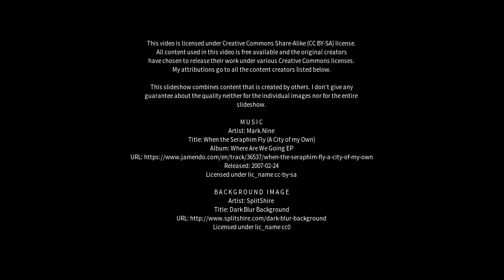Best places to visit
Best places to visit - Porto Feliz (Brazil) Best places to visit - Slideshows from all over the world - City trips, nature pictures, etc.